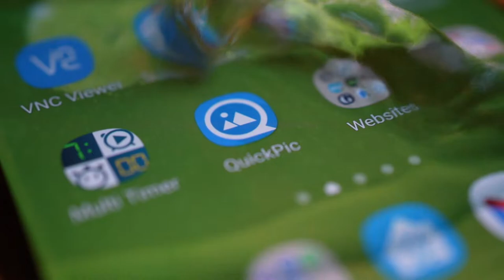Sony A7C with Sony FE 50mm f/2.8 macro lens Samsung Galaxy S21 Ultra water spill 1080p 60fps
Here I film the Samsung Galaxy S21 Ultra with a Sony A7C and Sony FE 50mm macro lens spilling some water. I used Q&S to film at 1080p 120fps and store as a 1080p 30fps video. Then I used Optical Flow frame interpolation in Adobe Premiere to make a 60fps video. Yes the S21 Ultra is water proof :-P